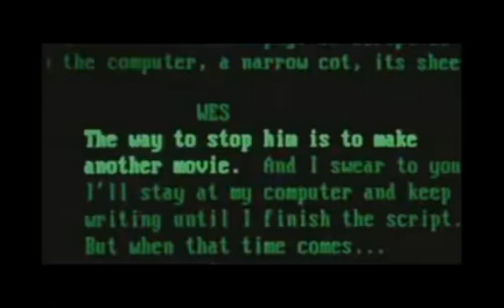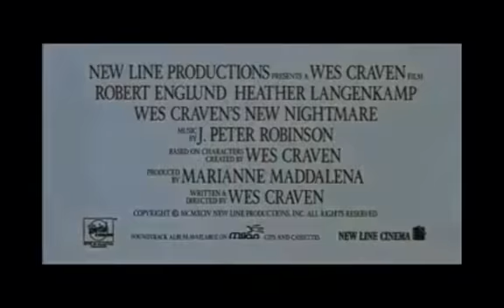Wes Craven's New Nightmare Trailer (HD) 1994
Robert Englund is not Playing Krueger but who is?